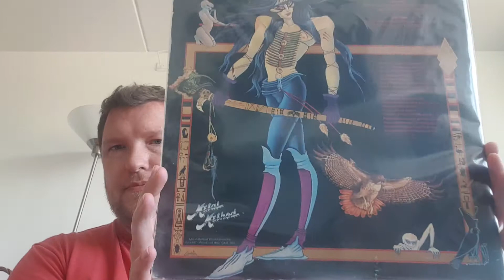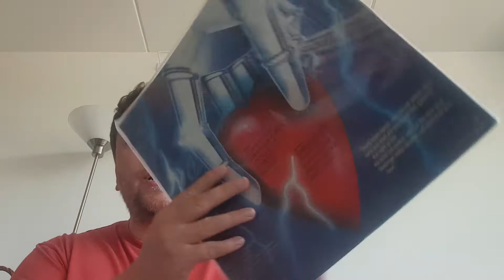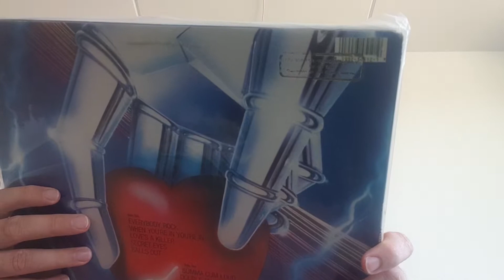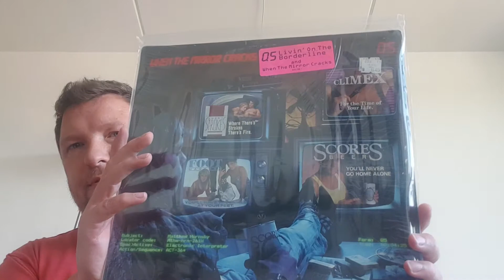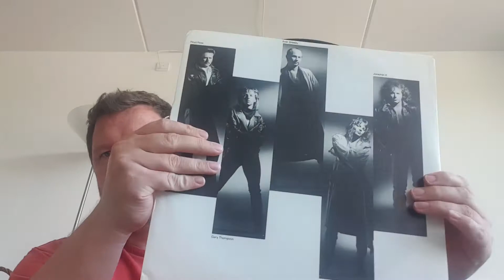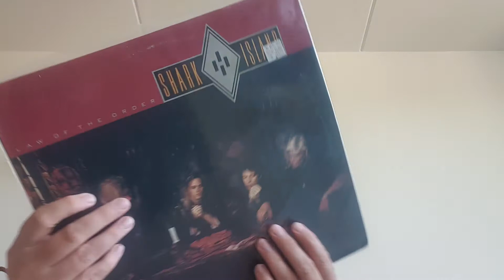VCLT from Eric Dust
Great package arriving in the mail.